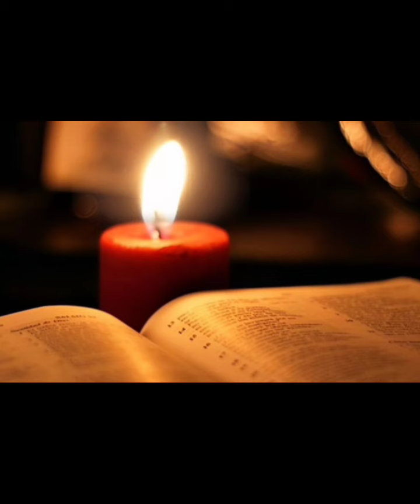🌿✝️ COMPLETAS. ORACIÓN DE LA NOCHE. SÁBADO 29 JUNIO 2024. 🌿✝️